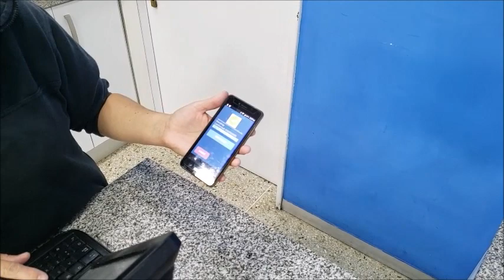4- Paying an ice cream (EFE) with DASH - Caracas, Venezuela.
"Click on the CC button for English subtitles"
In this video we show how people can pay for an ice cream in EFE (the most imporant ice cream company in Venezuela) with DASH. Location: Altamira, Caracas, Venezuela
This is thank to the work done by Dash Merchant Venezuela.

Dash Help is a support center exclusively for Dash, here we provide information about Dash, answer questions and help the users to solve any kind of problems regarding their wallets.

It is the first support center of a cryptocurrency in the world! No other crypto provide this type of services to its users

We provide 3 type of services: Calls, Livechat and Ticket Support.

We expanded the services not just in Venezuela, but also to Argentina, Colombia, Mexico and Spain. Next: Brazil and the United States.

Tw: @dashhelpme